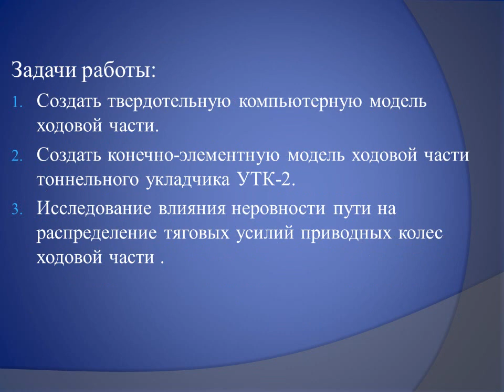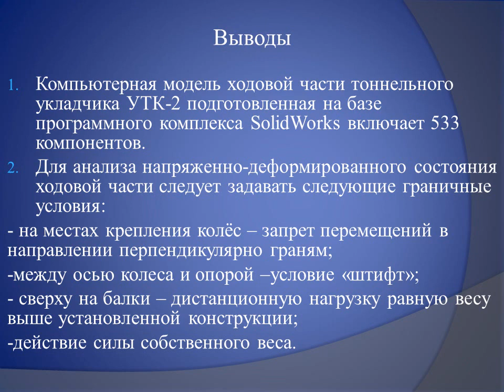ИССЛЕДОВАНИЕ ВЛИЯНИЯ НЕРОВНОСТИ ПУТИ НА ХОДОВУЮ ЧАСТЬ ТОННЕЛЬНОГО УКЛАДЧИКА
Презентация научного доклада студ. гр. ГМ-08-1м
Зиборова Евгения, сделанного на IV всеукраинской научно-технической конференция студентов, аспирантов и молодых ученых "Наукова весна-2013"